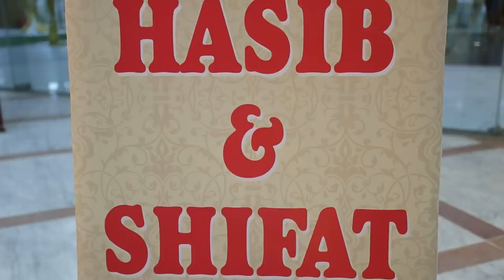The Royal Wedding Reception of Hasib & Shifat | Cinematography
Date: 10th February 2018
Venue: Sena Malancha
New Life| New Journey| Happily live ever after